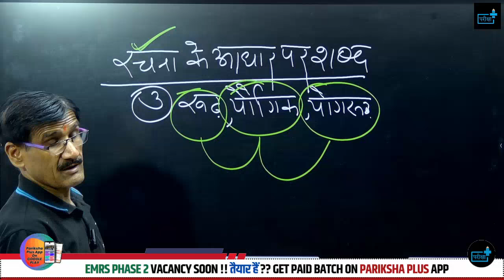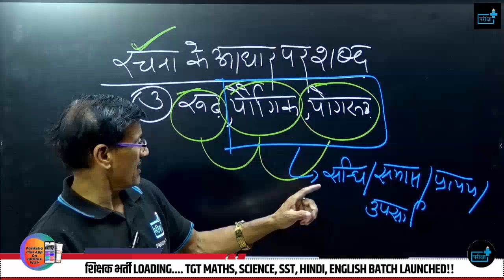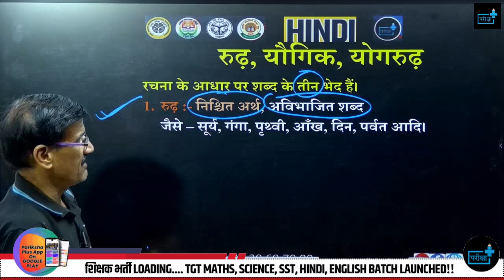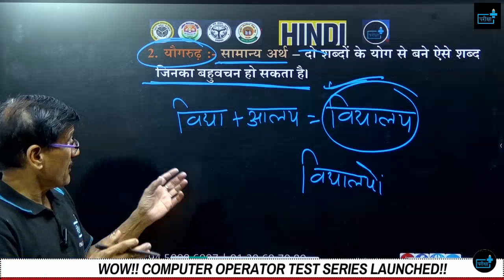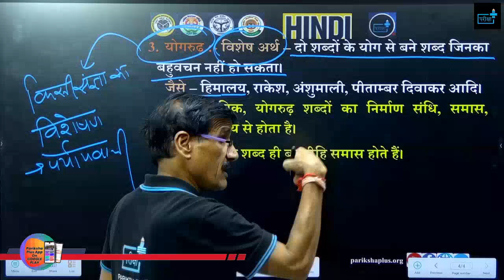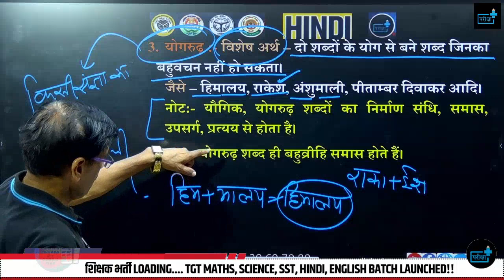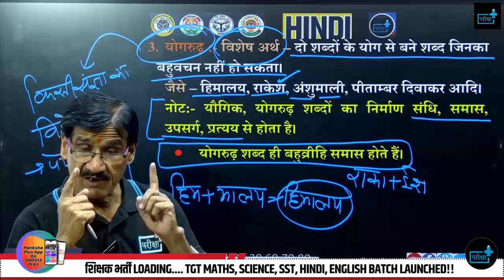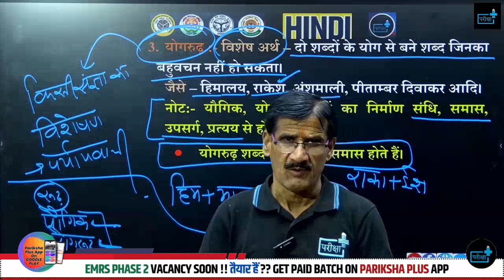रचना के आधार पर वाक्य पहचानने की ट्रिक !